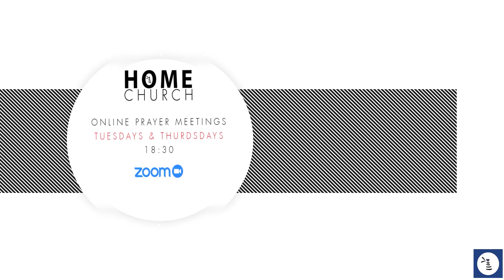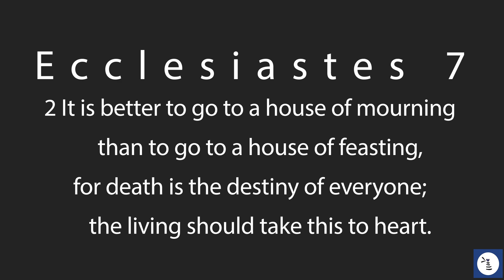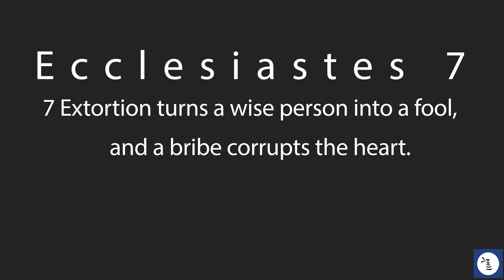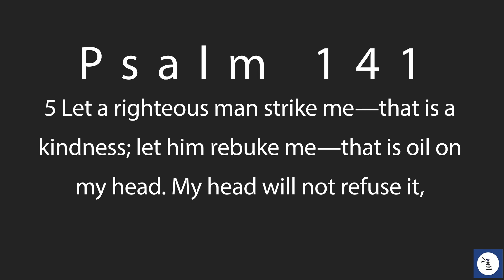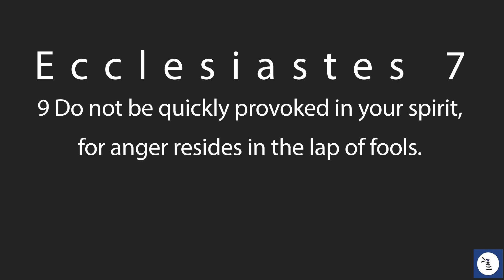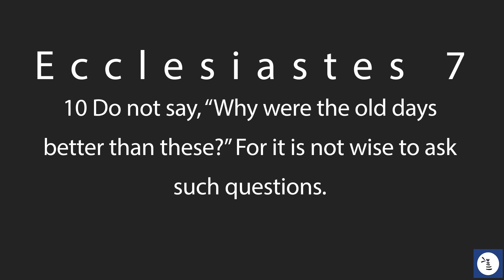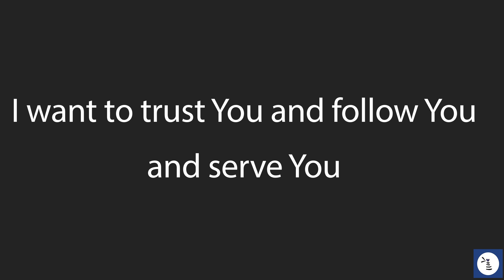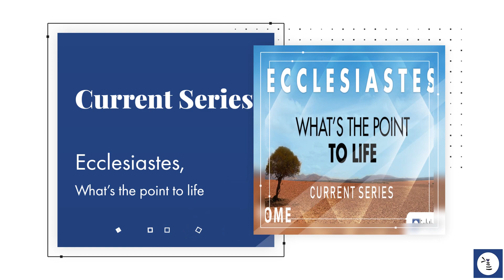Ecclesiastes, What's the point to life || Part 8 || Derek Chester-Browne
Join us for worship and part 8 of our current series, Ecclesiastes || What's the point to life - Ps. Derek Chester-Browne